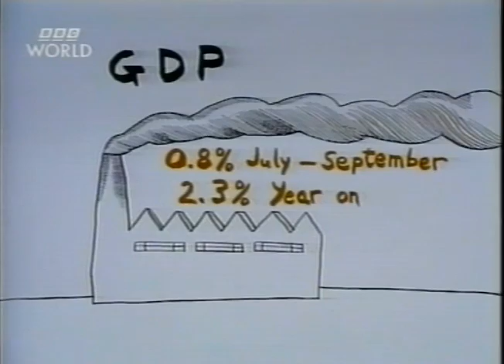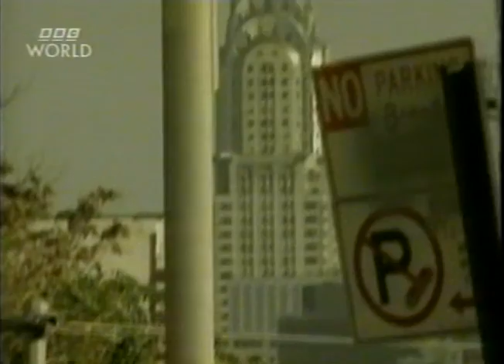BBC Newsnight - 30 October 1996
As recorded on BBC World, this truncated edition features:

0:01 The Chancellor, Kenneth Clarke has raised interest rates by 0.25%, report by Graham Ingham with contributors Geraldine Rouchebouet (Croydon restauranteur), Prof. Tim Congdon (Treasury), John Shepherd (Yamaichi), Georgina James (Chambers of Commerce), Sir Michael Grylls MP.

13:31 Two social workers suspended after death of 6-year-old Rikki Neave. Contributors: Sandra Chestney (Aunt), Joanne Kaye-Smith (UNISON), Ted Unsworth (Cambridgeshire social services),

18:44 Stephen Evans look at existing workfare schemes in New York, comparing with new trials in Hull. Contributors: Sandy Tulloch, Howard Chernick (Hunter College) Stanley Hill, (Union rep), William Henning, Richard Schwartz (NY Mayor advisor), Theresa Jones, Dr Lee Bowes (America Works), Roderick Nye (Social market foundation),

29:00 Helmut Kohl becomes longest-serving Chancellor since WW2. Contributors: Hans Joachim Werbke (Foreign Press Association), Giles Radice MP, Reiner Gatermann (Die Welt - London), Petra Blaess (German MP), Sir Charles Powell.

... and then the tape ran out. Sorry :-(